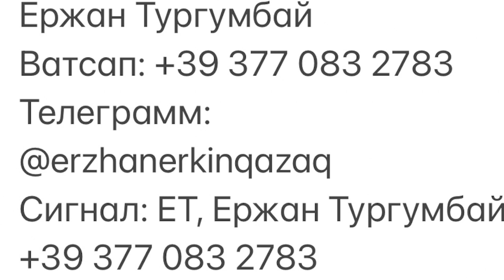Орал тұрғыны Максим Нургалиевпен дін жөнінде әнгіме.